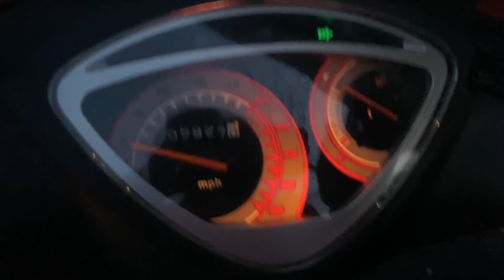LOOKING FOR THE PERSON WHO ROB🅱️ED ME *STRAPPED UP*